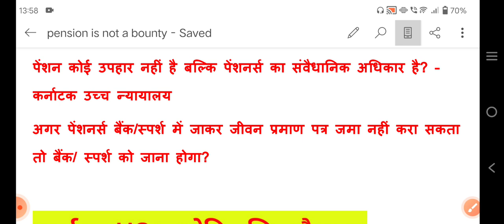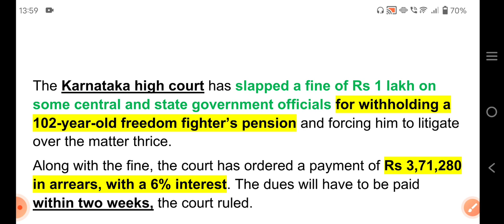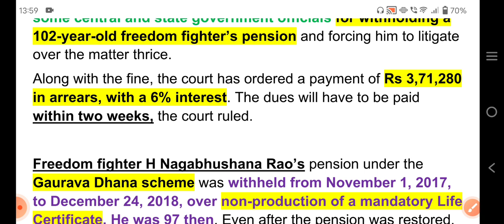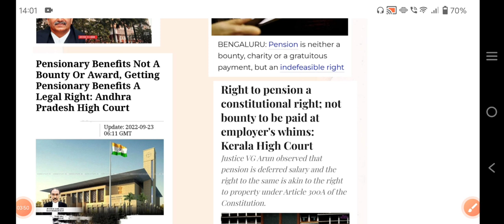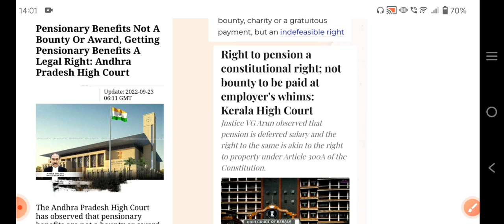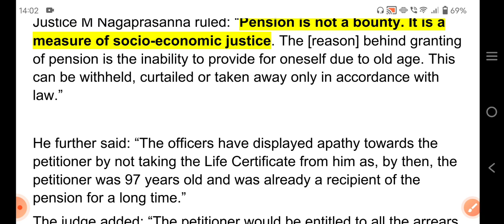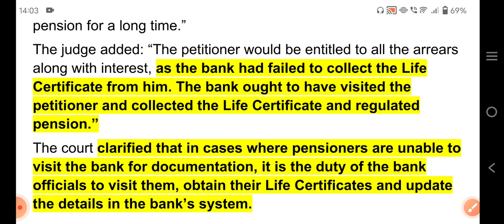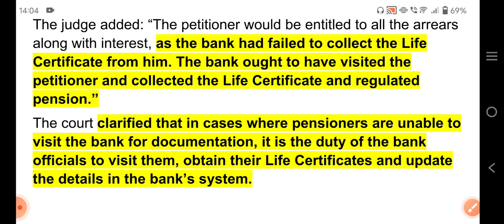पेंशन कोई उपहार नहीं है बल्कि पेंशनर्स का संवैधानिक अधिकार है? – कर्नाटक उच्च न्यायालय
pension calculator